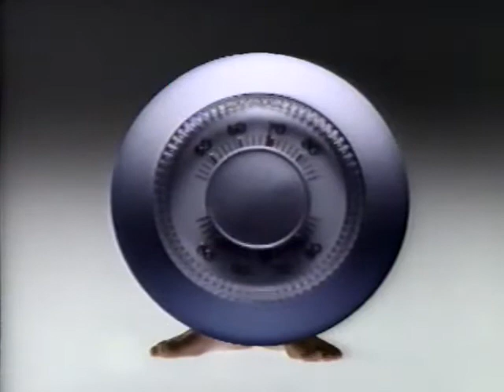American Clean Gas Heat Home Heating Best Energy Value Commercial (Mid-1990s)